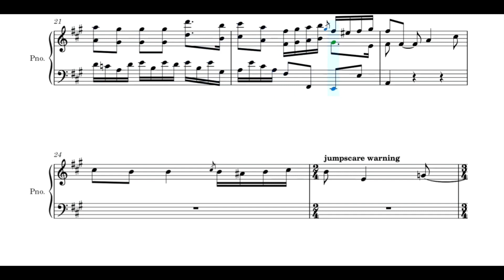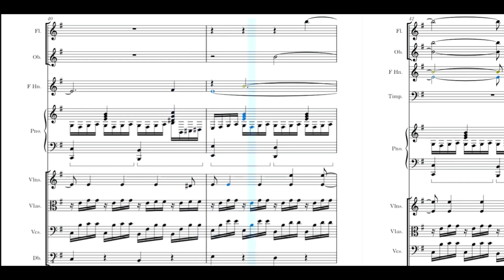Boccherini - Minuet fromString Quintet in E major, Op. 11, No. 5(G 275)